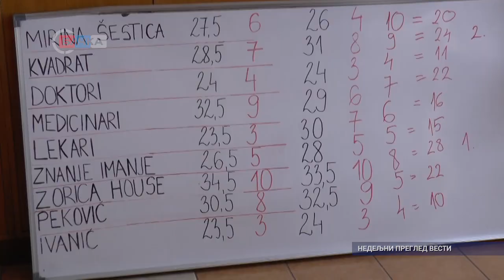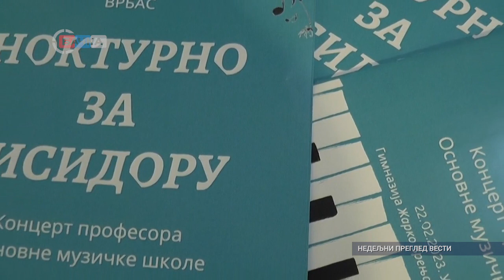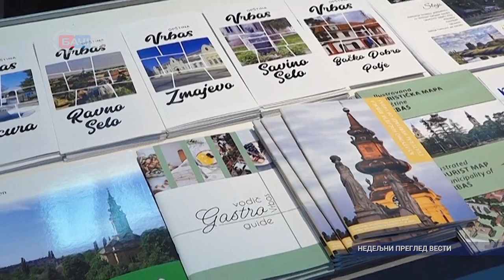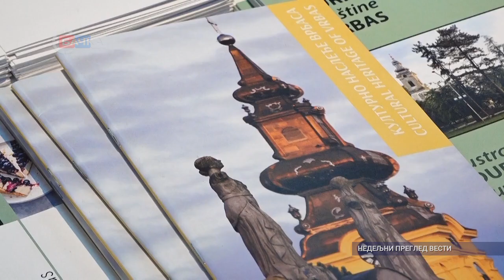Nedeljni pregled vesti 25 02 2023